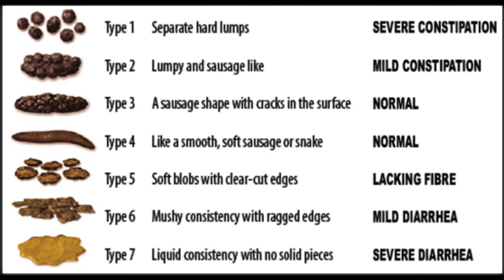Constipation causes & treatment explained. कब्ज के कारण और उपचार. Dr Anshuman Kaushal explains.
constipation
Dr Anshuman Kaushal
Unit Head & academic Coordinator
Artemis Hospital Gurugram
Haryana

What are the benefit of Laser Piles Treatment?
 Laser Piles Operation is the most Advanced Piles Treatment.
 Minimal Bleeding so low risk & faster recovery.
 As Only they piles tissues are targeted and normal tissues are speared leading to Faster Recovery And Less Complications.
 Laser Piles gives more precision to treat the Piles.
 It is an FDA Approved Treatment by the American Medical Council.
Minimal Pain post Surgery for you.
Negligible Recurrence